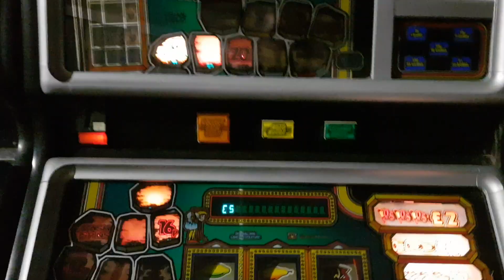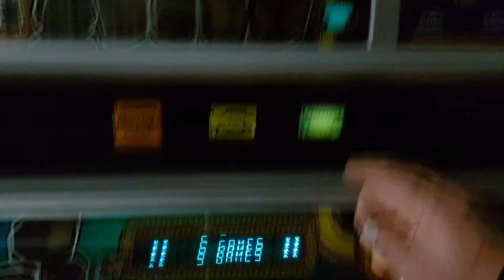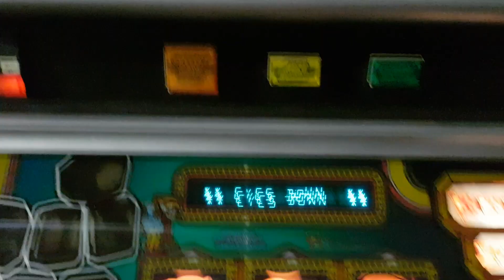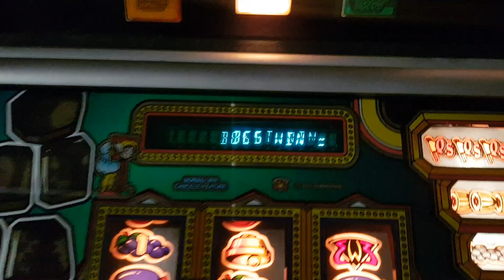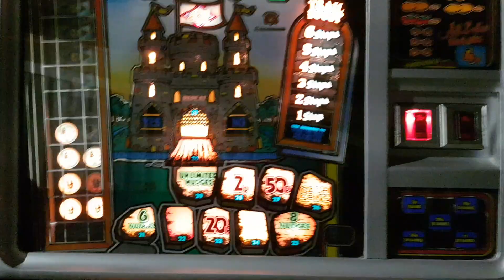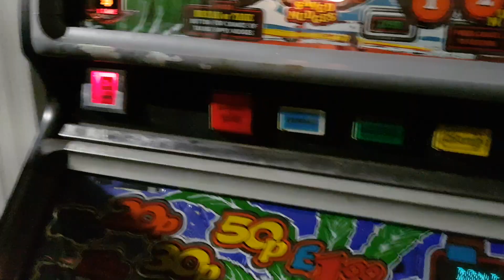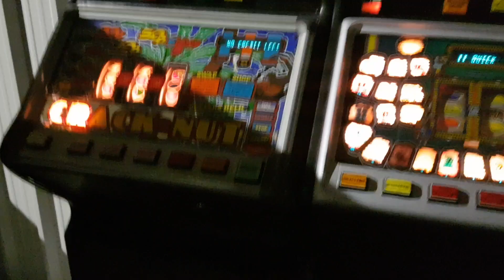Machines left on